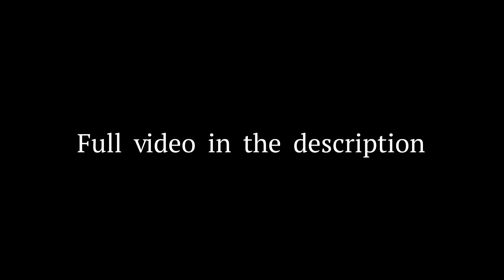Milli¥en - Past Is Over (Official Music Video Teaser)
Stream “Past Is Over” Now

Filmed & Directed by: JA.QK Media